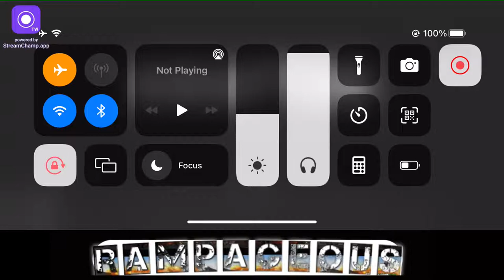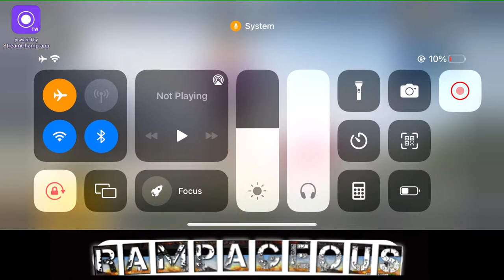Aaj Bhi Chicken Dinner Ho Payega?|| Rampageous Gamer | BGMI LIVE RANK GAMEPLAY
Hey Guys,
I'm Neeraj , you might know me as Rampageous Gamer.
I started my channel 1 year Ago i had uploaded more than 30 montages now its the time for going live . I just need what is your support
I Stream BGMI regularly, I also enjoy playing BGMI , I will upload videos regarding Tutorials for BGMI, Funny Highlights, Intense Fights, Crate Openings, Vlogs, and more.
Once i will 10k or more.

I
• About •
→ Name – Neeraj
→ Age - 18